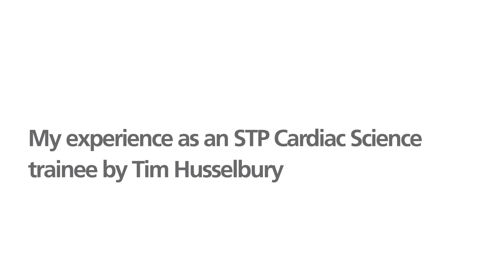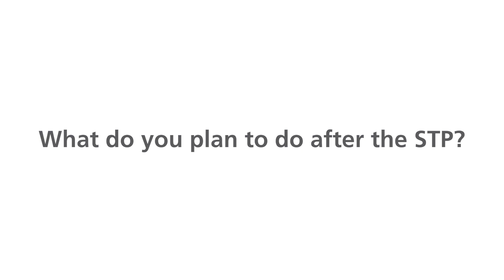My experience as an STP Cardiac Science trainee by Tim Husselbury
This video features Tim Husselbury talking about his experiences on the STP Cardiac Science programme.